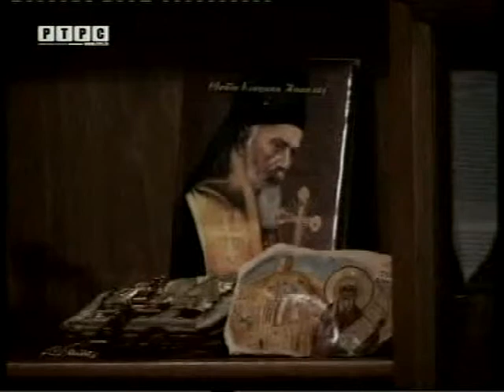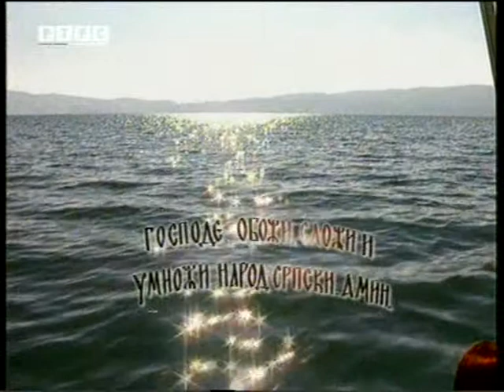КОНАК ЖИЧКИХ ЕПИСКОПА